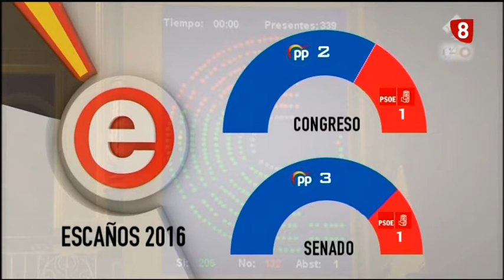TERTULIA 'Especial Elecciones Generales' (26-4-2018)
Os dejamos la tertulia especial sobre las elecciones del pasado viernes dirigida por Álvaro Lantada en la que participaron compañeros de otros medios de comunicación locales:
Carlos Hugo Sanz, David Frechilla, Manuel Lobejón, Juan Francisco Rojo, Raquel Arconada, Víctor Amor, Almudena Alvarez y José María Pérez.